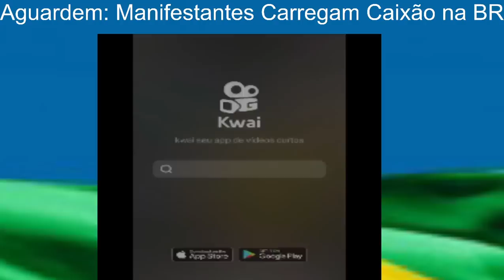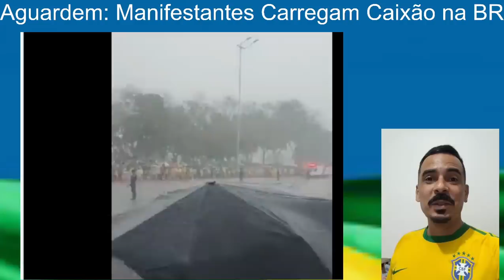000VÍDEOS MAIS ASSUSTADORES QUE TENTARAM TIRAR DA INTERNET